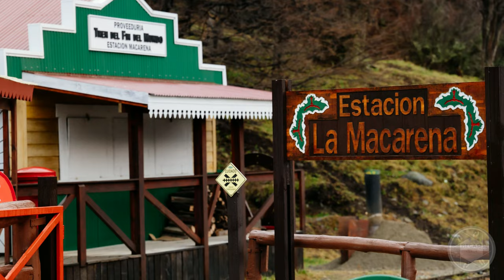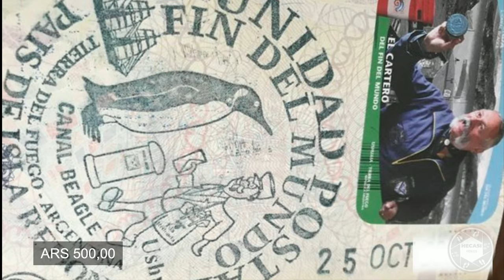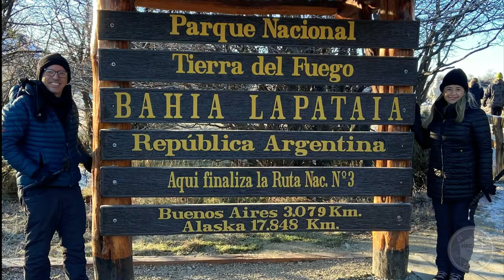Ushuaia - Passeio de Trem do Fim do Mundo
O passeio no Trem do Fim do Mundo em Ushuaia é uma experiência histórica e cênica, oferecendo aos visitantes uma viagem através de paisagens deslumbrantes da Terra do Fogo. Originalmente construído para transportar prisioneiros para a colônia penal de Ushuaia no início do século XX, o trem agora é uma atração turística que revive parte dessa história. O percurso começa na Estação do Fim do Mundo e percorre o Parque Nacional Tierra del Fuego, passando por florestas antigas, rios, montanhas e vales. As janelas panorâmicas do trem permitem vistas espetaculares, e paradas estratégicas permitem que os passageiros desembarquem para explorar pontos de interesse. Este passeio oferece uma combinação de beleza natural e história, tornando-se uma atividade imperdível para quem visita Ushuaia.

00:00 Início
01:35 A história do trem do fim do mundo
03:24 Estação do Fim do Mundo
04:52 Trem do Fim do Mundo
06:20 Parque Nacional da Terra do Fogo
07:43 Principais Paradas no Parque da Terra do Fogo (Bahia Lapataia, Restaurante do
            Parque, Lago Acigami)
09:13 Considerações finais